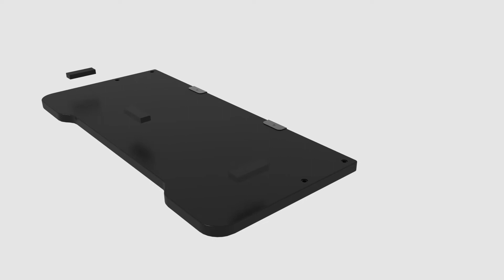PUTORSEN Standing Desk Converter with Cable Management Hole – 32 inch Stand Up Desk